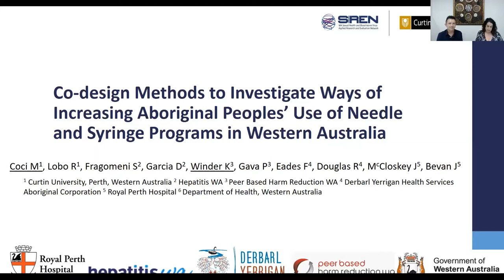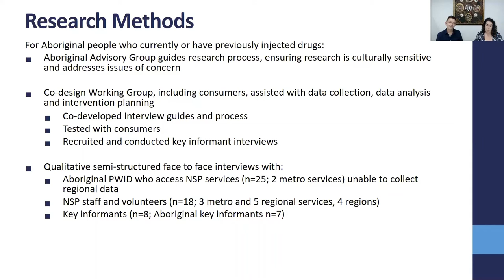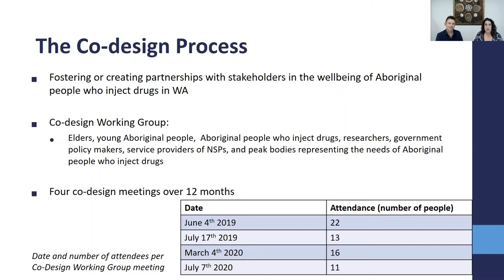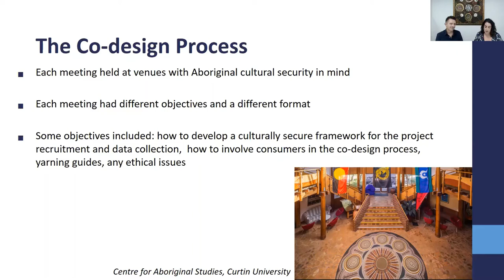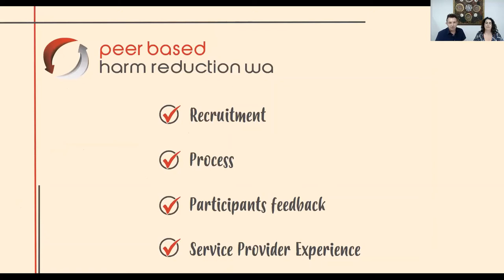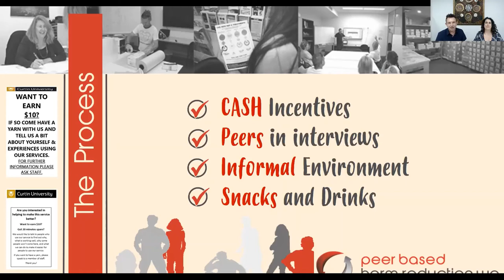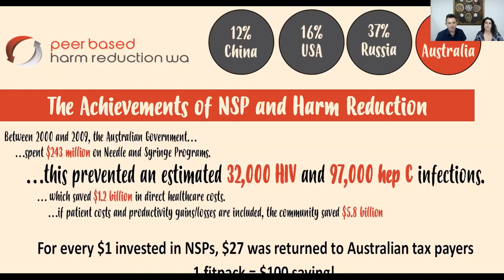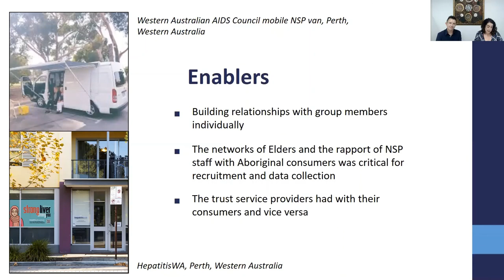Co-design Methods to Investigate Ways of Increasing Aboriginal Peoples’ Use of NSPs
This presentation describes the co-design methods utilised in exploratory research with Aboriginal people who inject drugs (consumers) in Western Australia to identify ways of increasing Aboriginal consumers’ use of needle and syringe programs (NSPs).